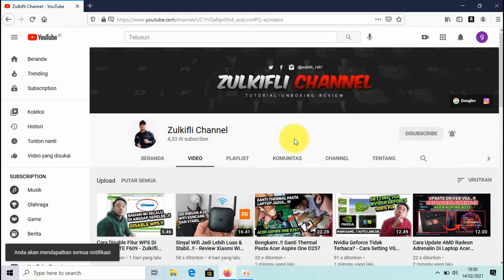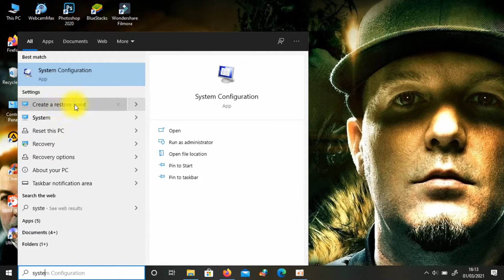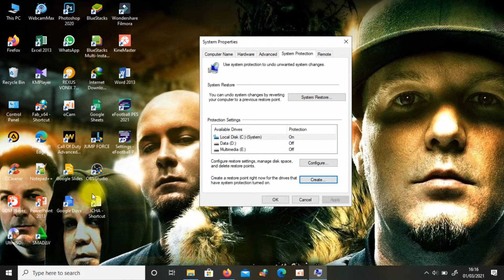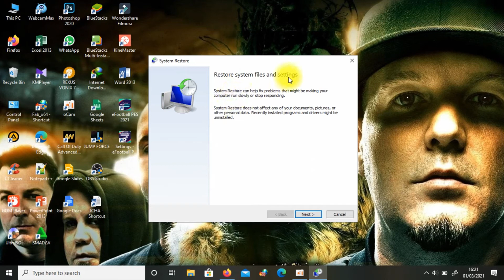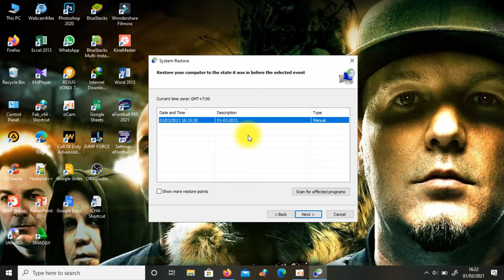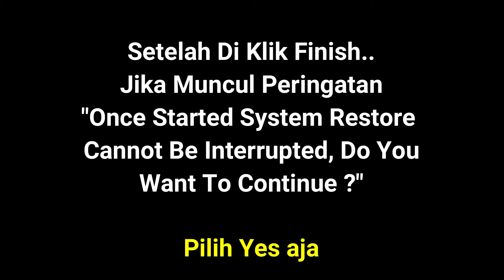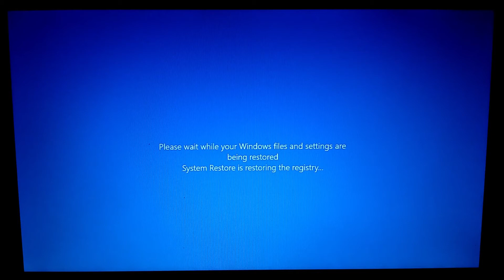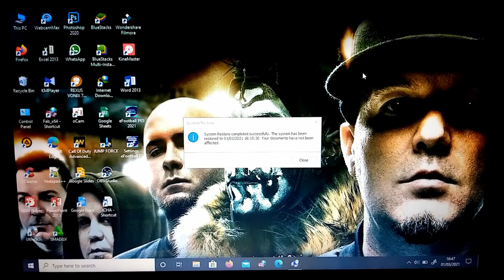Cara Membuat Restore Point Di Windows 10 - Antisipasi Jika Windows Error !!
Oke hallo guys...  Mungkin kalian pernah mengalami dimana sytem atau windows kalian itu terjadi error atau crash.. kebanyakan orang langsung mengambil tindakan dengan menginstall ulang laptop/komputer mereka.. sebenar nya ada cara yg lebih praktis mengatasi hal seperti itu, tidak perlu melakukan install ulang.. kalian hanya perlu membuat System Restore.. System Restore Merupakan fitur yang di sediakan windows untuk mengembalikan System ke titik semula di mana laptop/komputer kita belum terjadi error.. untuk menjalankan fitur ini kalian terlebih dahulu harus membuat Restore Point Manual.. Di Video kali ini saya akan memberikan kalian tutorial Cara Membuat Restore Point Di Windows 10 - Antisipasi Jika Windows Error !!

Video Lainnya